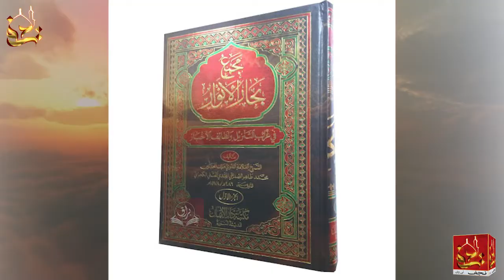Mazhar Al Ajaib Hazrat Imam Ali a.s | Dcoumentry In Urdu | Najaf Tv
معجزات حضرت علی علیہ السلام